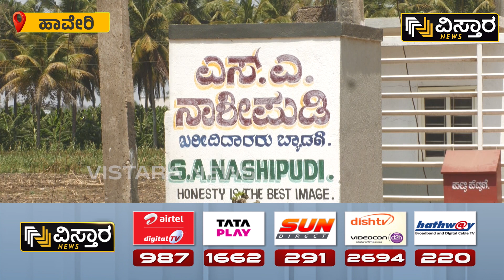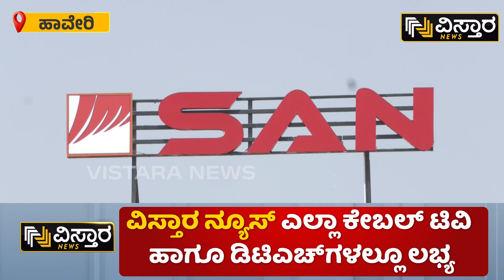Pak Zindabad case Accused Mohammad Shafi | ಮೆಣಸಿನಕಾಯಿ ವ್ಯಾಪರಕ್ಕೂ ಪಾಕ್‌‌ಗೂ ಏನು ಸಂಬಂಧ? | Vistara News